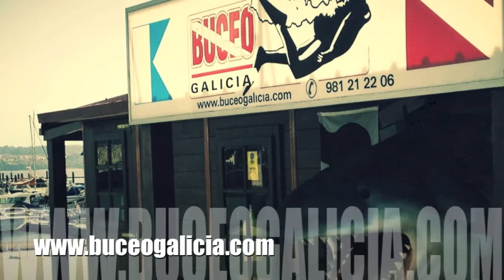Ancla de las Yacentes - La Coruña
Estupenda inmersión en la Yacentes, La Coruña, mucha visibilidad y... sorpresa incluida.